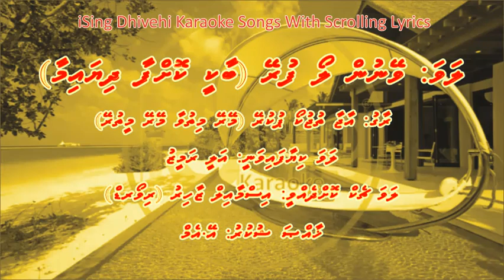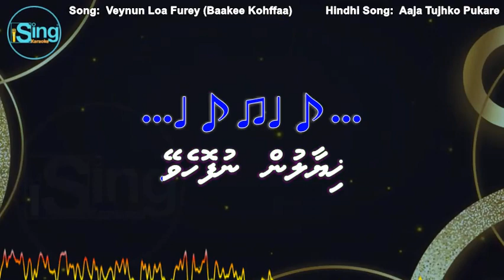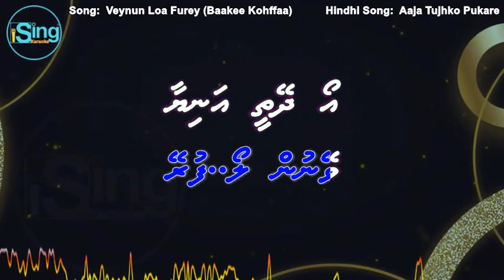Veynun Loa Furey (Baakee Kohffaa Dhiyaimaa) (REUPLOAD) (M-SOLO) (Aaja Tujhko) iSing Dhivehi Karaoke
Song: Veynun Loa Furey (Baakee Kohffaa Dhiyaimaa) (REUPLOAD) (M-SOLO) iSing Dhivehi Karaoke
Singer: Ali Rameez
Album:
Lyrics:
Produced by:

Song: Aaja Tujhko Pukare (Mere Mitwa Mere Meet Re)
Movie: Geet (1970)
Starcast: Rajendra Kumar, Mala Sinha, Kumkum & Nazir Hussain
Singer: Mohammed Rafi
Music Director: Kalyanji-Anandji
Lyricist: Anand Bakshi
Producer: Ramanand Sagar
Director: